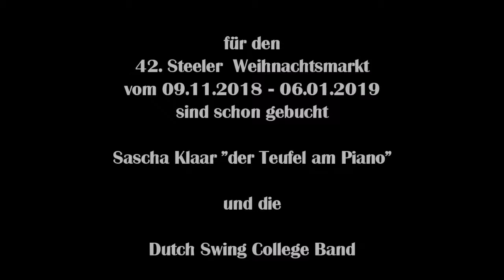1728 * Der Sportler * Musikfestival Ruhr Essen-Steele * Gary Garrison mit Band * Teil 1 * 06.09.2018